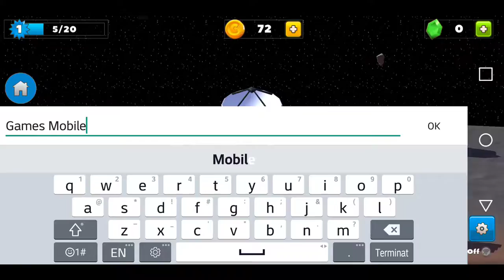Crash of Cars Fused Car - Lowrider + New Winterland update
Welcome to Crash of Cars, a REAL-TIME MULTIPLAYER game where your goal is to collect as many crowns as possible before getting destroyed.

Collect power-ups, destroy other players, steal their crowns, and climb the leaderboards!

KEY FEATURES:
- 8 Maps to enjoy REAL TIME Multiplayer battles
- 70+ unlockable cars across 4 different rarities (Common, Rare, Epic, Legendary)
- 30+ Skins to customise your cars with. Pepperoni Skin on the Camper Van is quite a tasty choice.
- 16 Upgradable Power-Ups, including a flamethrower, cannon, trebuchet, and more.
- Play with Friends feature. There’s nothing more fun than destroying your friends :)
- Mission System
- Hourly Leaderboard and Google Play Game Services support
- Single Player mode also available